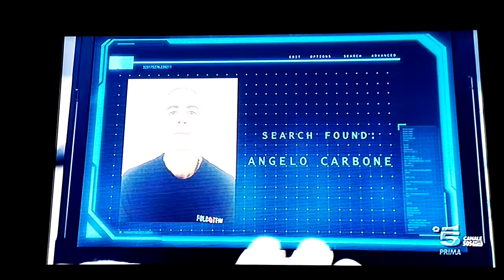Fuoco Amico episode #1.5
Kirsty Bartolo on fuocoamicoTF45